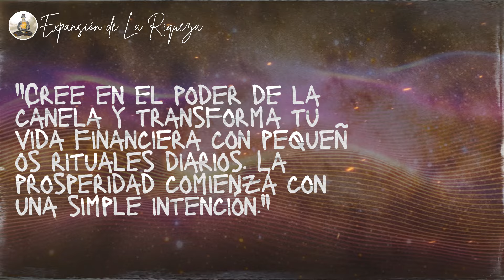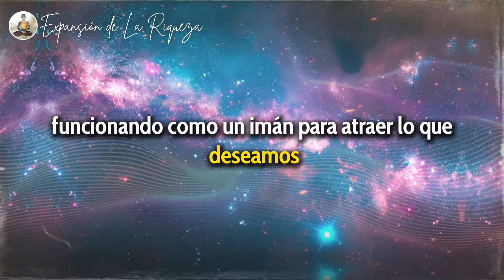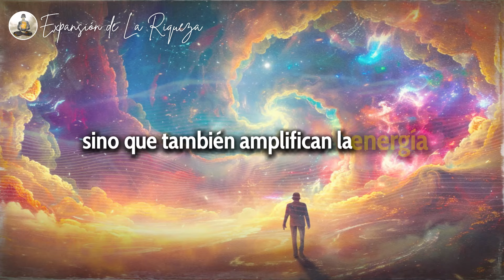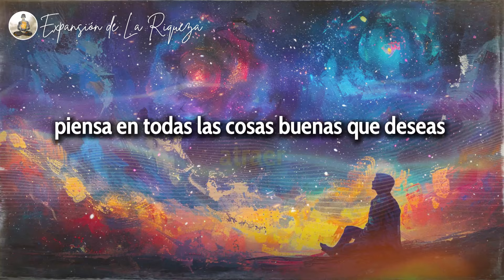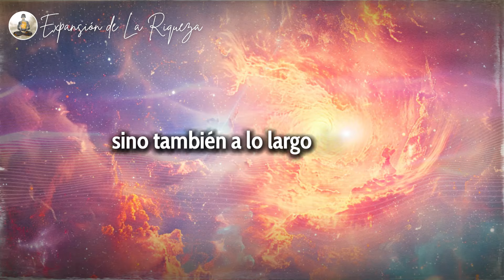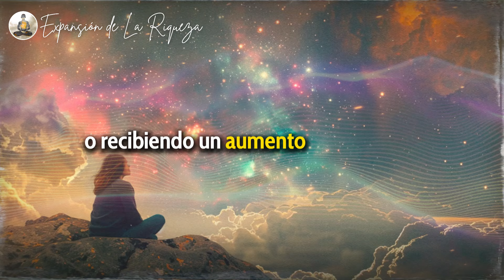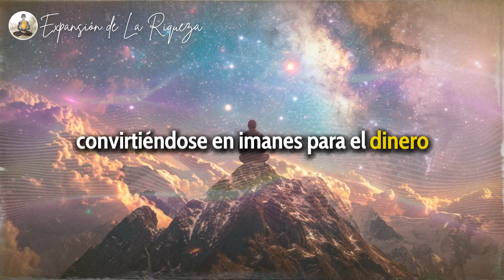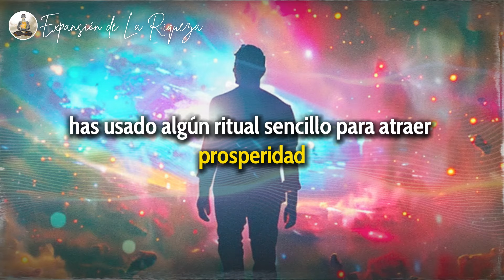🍀 Esconde la CANELA aquí y mira CÓMO EL DINERO FLUYE hacia ti! | Deepak Chopra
¿Alguna vez has imaginado cómo una simple especia como la canela puede transformar tu vida financiera? En este video, descubre un poderoso ritual inspirado por Deepak Chopra que utiliza canela y azúcar para atraer riqueza y prosperidad. Te guiaremos paso a paso, desde la elección de los ingredientes hasta la elevación de tus vibraciones y la creación de afirmaciones positivas. Aprende a disolver bloqueos subconscientes y a cultivar una mentalidad de abundancia. Prepárate para ver cambios significativos en tu vida financiera y comienza a atraer dinero desde todas las direcciones. ¡Mira ahora y empieza tu camino hacia la prosperidad!

⭐🍀 ¡Alcanza la prosperidad en 21 días!